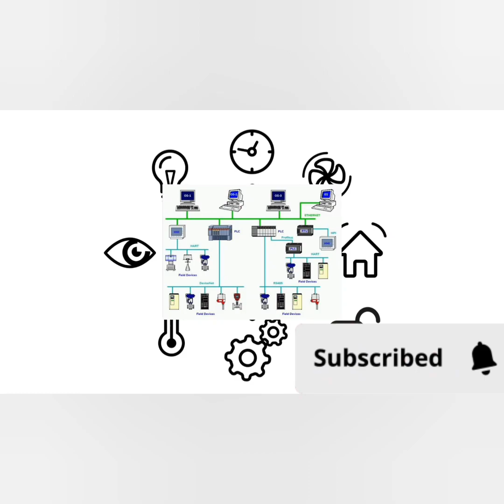Chapter 03_PLC Communication Protocols_#PLC Learning for Beginners##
PLC communication protocols refer to the methods and standards used for communication between Programmable Logic Controllers (PLCs) and other devices or systems. These protocols enable the exchange of data and commands allowing PLCs to interact with sensors actuators human-machine interfaces (HMIs supervisory control and data acquisition (SCADA) systems and other devices or networks.

Here are some common PLC communication protocols:

1. Modbus: Modbus is a widely-used serial communication protocol that allows PLCs to communicate with other devices such as HMIs SCADA systems and other PLCs. It supports both RS-232 and RS-485 physical interfaces and is known for its simplicity and ease of implementation.

2. Profibus: Profibus is a high-speed communication protocol commonly used in industrial automation systems. It supports both point-to-point and multi-drop configurations making it suitable for both simple and complex network topologies. Profibus is known for its robustness and reliability.

3. Ethernet/IP: Ethernet/IP (Industrial Protocol) is an industrial automation protocol that leverages Ethernet as the physical medium for communication. It is based on the Common Industrial Protocol (CIP) and allows PLCs to communicate with other devices over Ethernet networks.

4. DeviceNet: DeviceNet is a communication protocol primarily used for connecting sensors actuators and other industrial devices to a PLC network. It uses a CAN (Controller Area Network) bus for communication and supports both multi-master and peer-to-peer network configurations.

5. Profinet: Profinet is an industrial Ethernet-based communication protocol used in automation systems. It supports real-time communication and provides high-speed data transfer rates making it suitable for demanding applications. Profinet offers flexible network topologies and supports both standard Ethernet and Fast Ethernet.

6. EtherCAT: EtherCAT (Ethernet for Control Automation Technology) is an open real-time Ethernet communication protocol. It enables high-speed data exchange between devices on the network with low latencies making it suitable for applications that require precise synchronization and fast communication.

These are just a few examples of PLC communication protocols commonly used in industrial automation. The choice of protocol depends on factors such as the specific application requirements network infrastructure and compatibility with existing devices or systems.